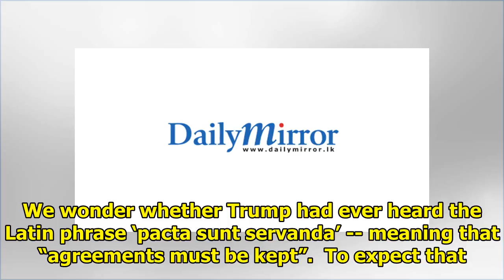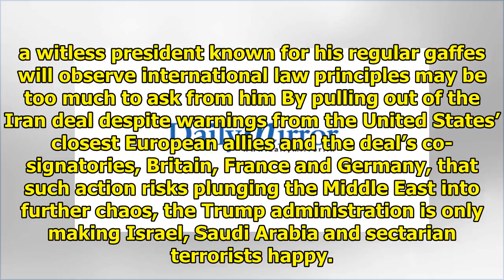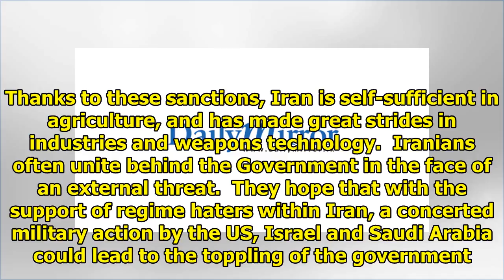Cooperation agreement with Iran and the dangers ahead || NEWS TODAY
The United States President Donald Trump’s much-anticipated withdrawal from the Iran nuclear deal -- also known as the Joint Comprehensive Plan of Action (JCPOA) – has exposed his insensitivity to wor...